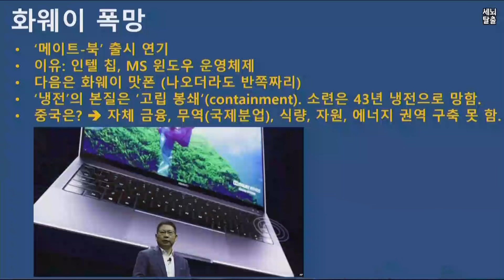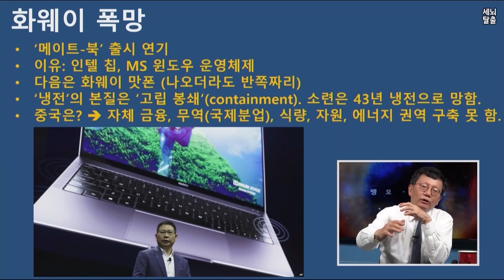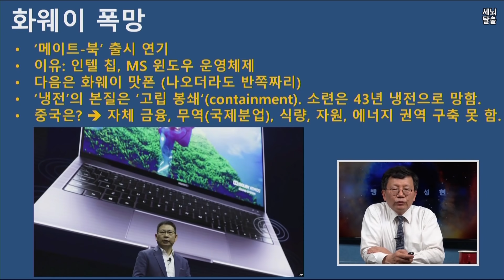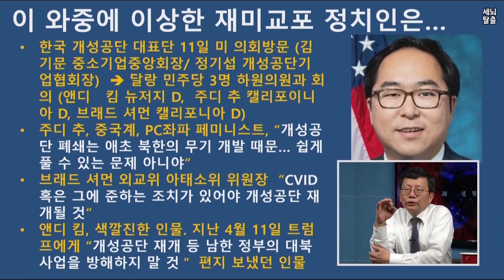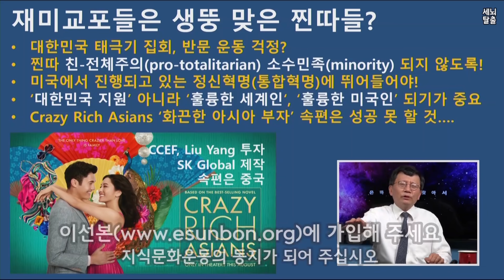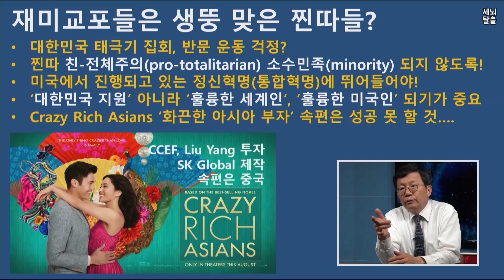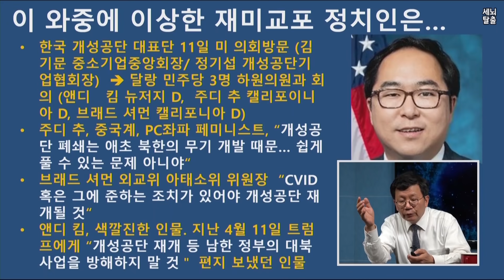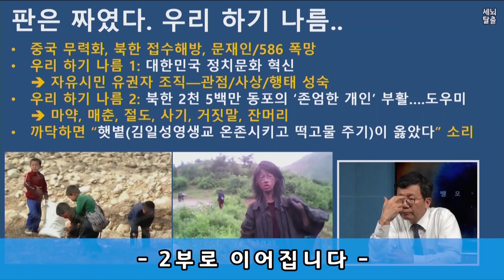[세뇌탈출] 520탄 - 사랑스런 이언주, 사랑스런 김순덕 - 1부 (20190613)